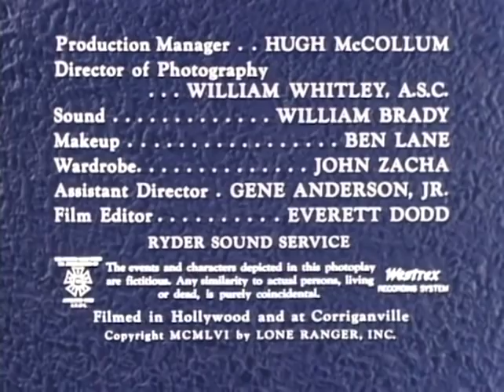The Lone Ranger | The Letter Bride | HD | Lone Ranger TV Series Full Episode